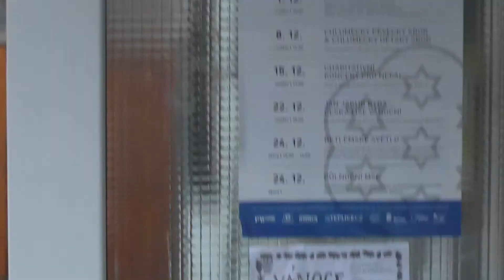Kačeři u vánočního stromu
Vánoční event Kačeři u vánočního stromu, 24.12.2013 s JunJunCZ.
Christmas event under the Christmas tree, 2013/12/24 with JunJunCZ.
Weihnachtsveranstaltung unter dem Weihnachtsbaum, 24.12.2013 mit JunJunCZ.